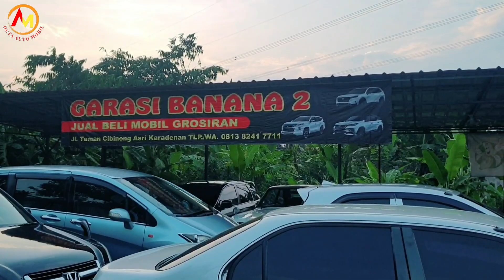Stock baru !! Garasi Banana 2 , banting harga mobil bekas Bajongan.